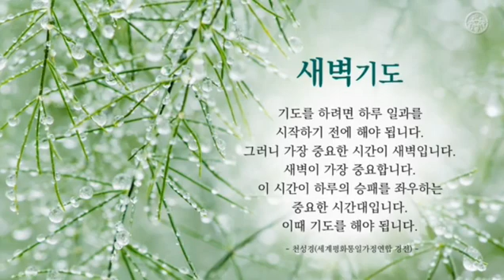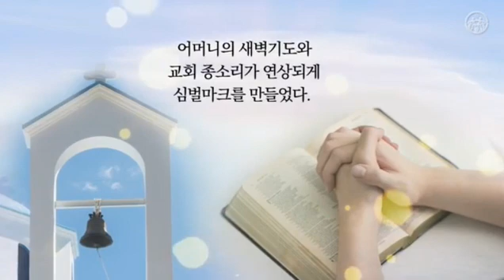희망편지 - 13화새벽기도